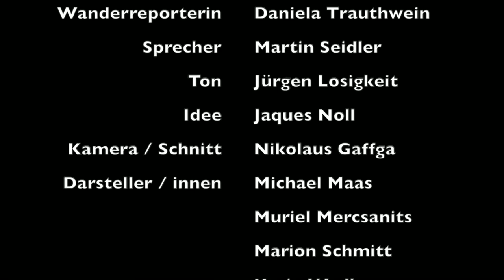WANDERarena: Grenzenlose Wanderwelten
Ein Film der WANDERarena Pfälzerwald-Nordvogesen über das Dahner Felsenland und die Ferienregion Sauer-Pechelbronn.